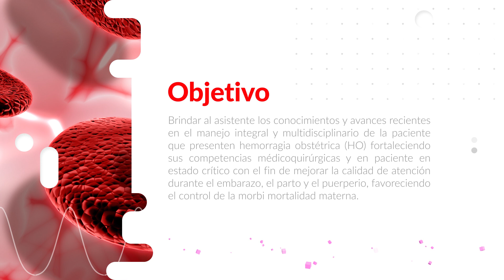C.I de Hemorragia Obstétrica